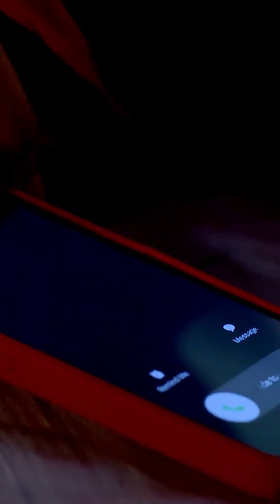ইন্দিরা ও বিক্রমের মধ্যে কি কোনও অদৃশ্য সুতোর টান তৈরি হয়েছে?